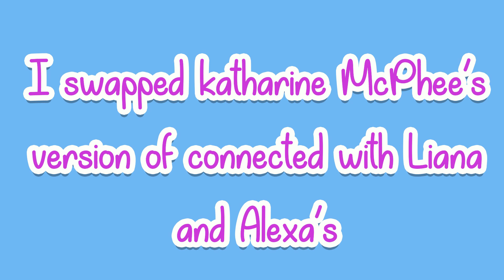I swapped the two Barbie connected versions (Katharine McPhee / Liana & Alexa)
Barbie Diamond castle
0:00 Katharine's Version
3:40 Liana & Alexa's Version